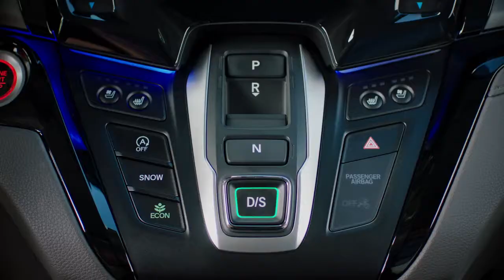Honda Odyssey Face Winter